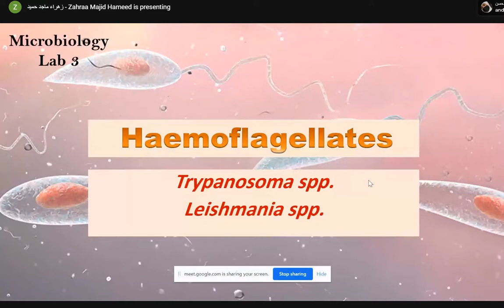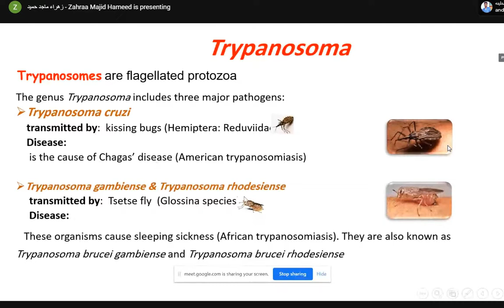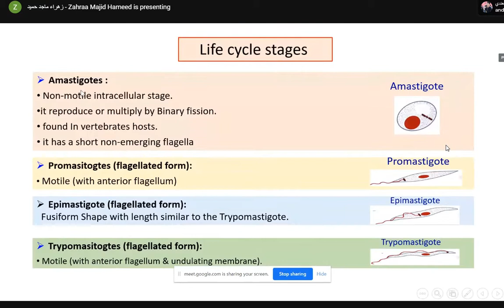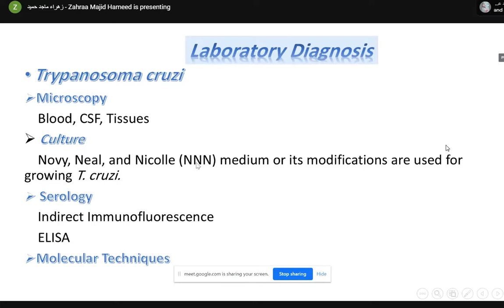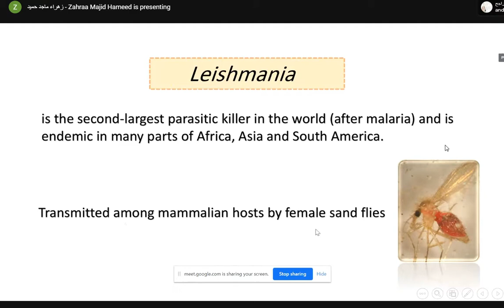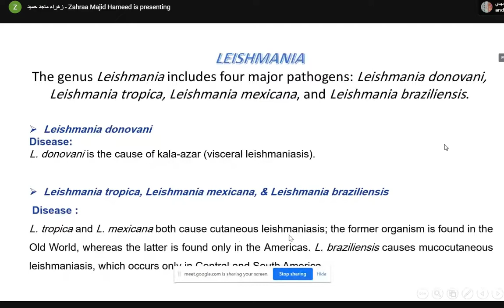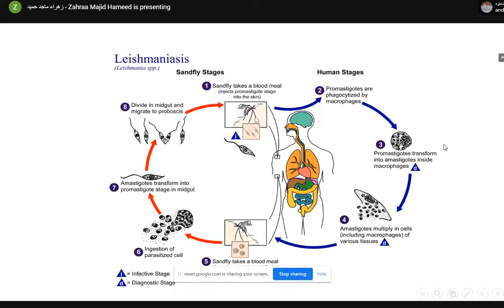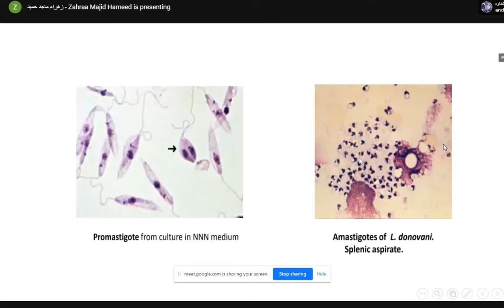محاضرة مايكرو عملي ثالثه